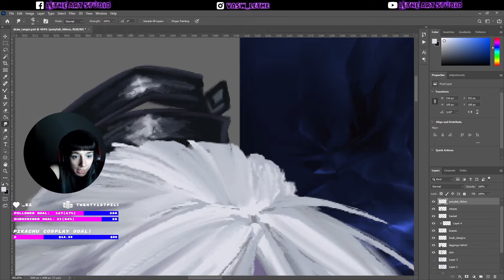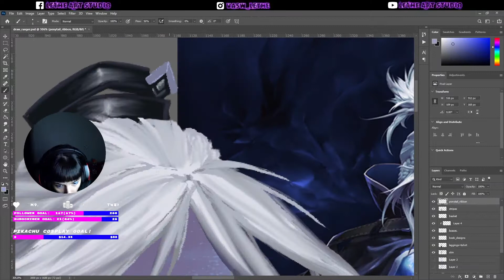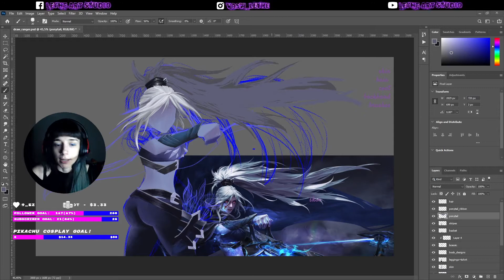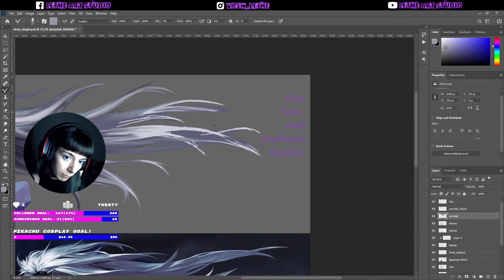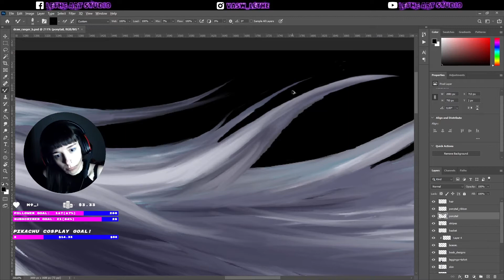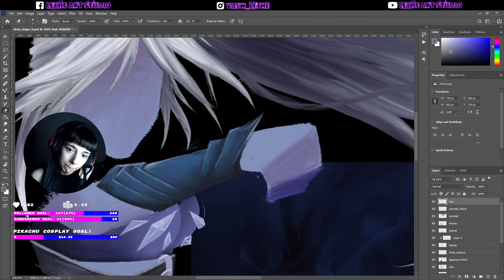How to DRAW Ranger Arcana (Dota 2) - Timelapse Drawing (Part 2)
New haircut, AND I LIKE IT SO MUCH :D some hair drawing here, too. Watch me live on twitch every MON-WED-FRI! See youuu!

Tip me @ and I'll finally get a new monitor 😇